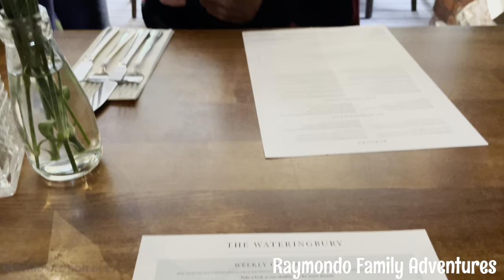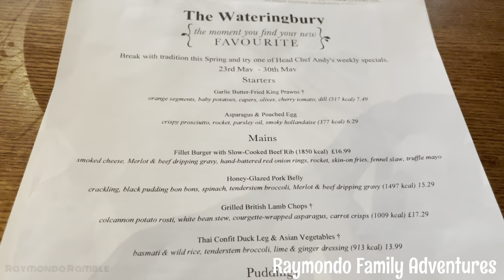France here we come! RFA are on our way to France!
Hi all

Welcome as we embark on  mini adventure to france and our first Euro vacation since 2018

Raymondo family adventures share lots of different types of content from Family hikes, drone uploads, geocaching and also the old vehicle spot and sometimes dashcam footage

Equipment Used
      nextbase dashcam
Montana 700 for gps tracking

Thanks RFA